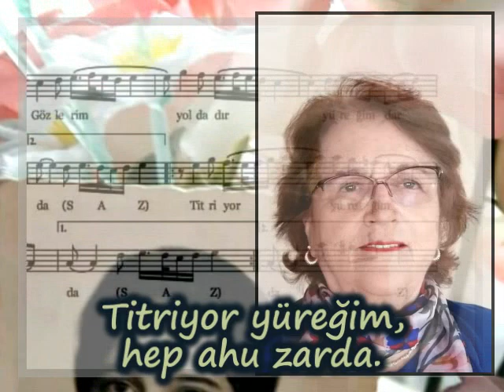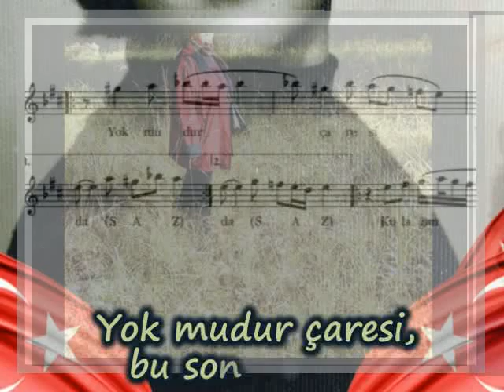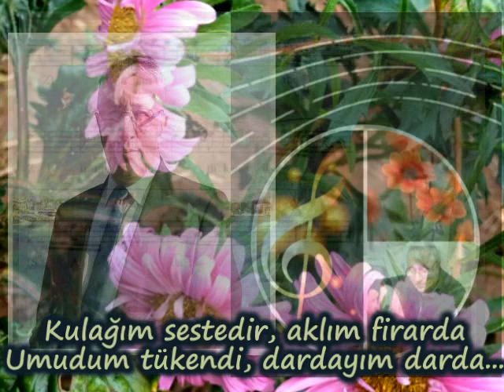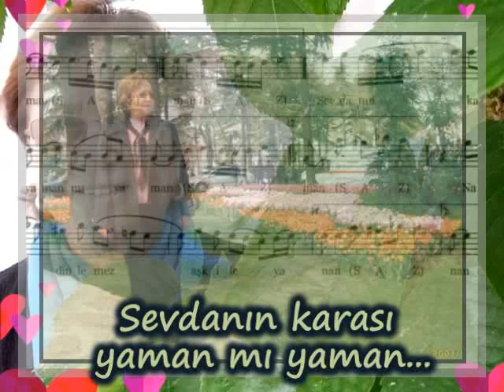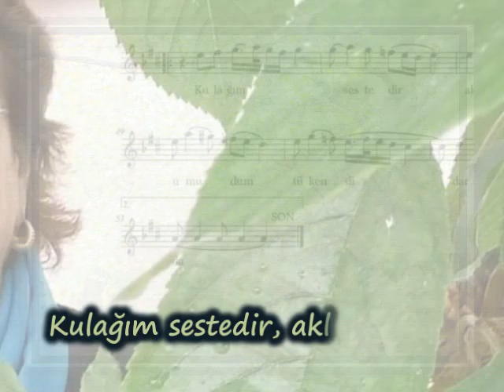METE EDMAN-"GÖZLERİM YOLDA, YÜREĞİM DARDA"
GÜFTE: NEVİN YAVUZCAN CEYLAN
BESTE: EMİN AFACAN
MAKAM: HİCAZ